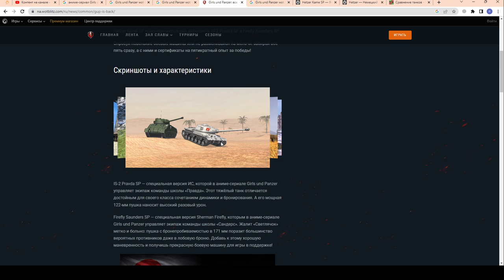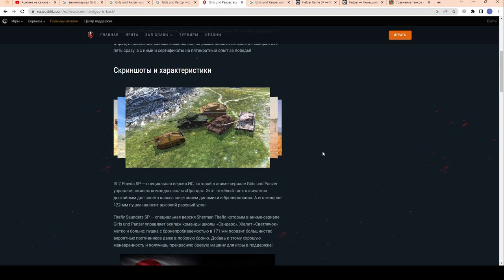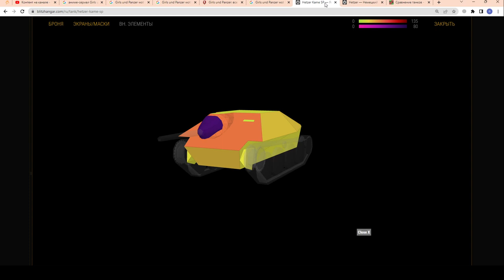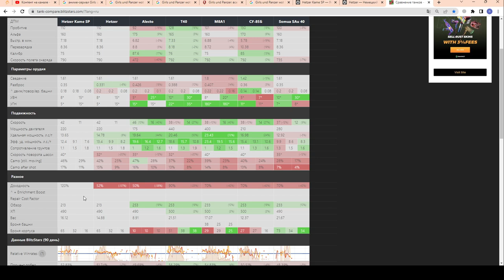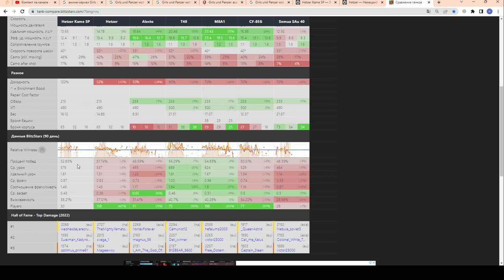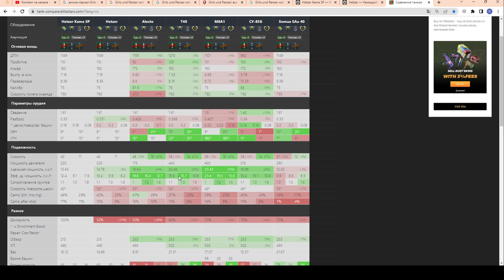Hetzer Kame SP - ЧЕСТНЫЙ ОБЗОР! Аниме ПТ из серии Girls und Panzer в wot Blitz 2023 | WOT-GSN